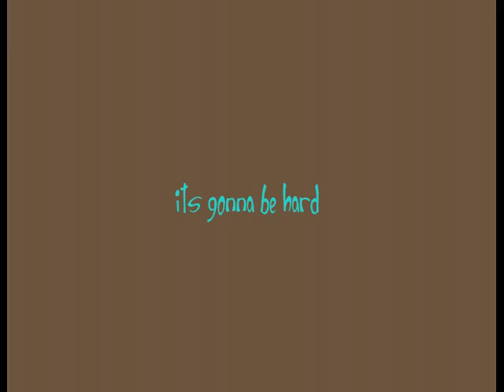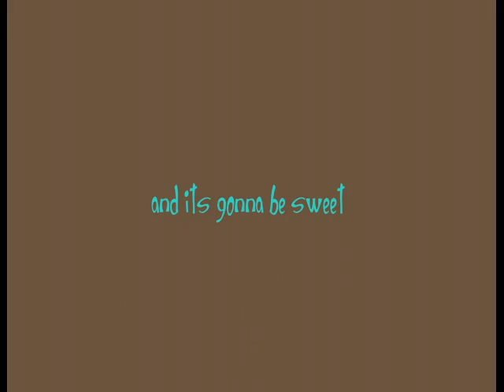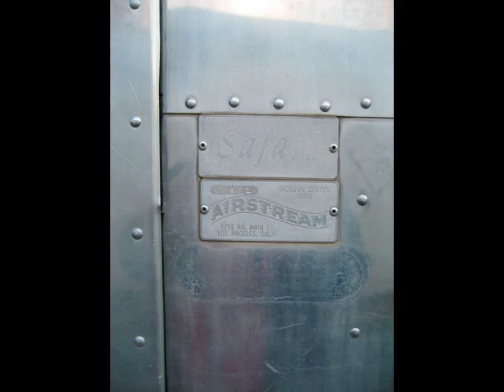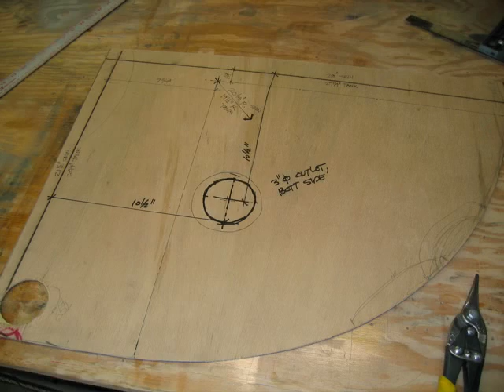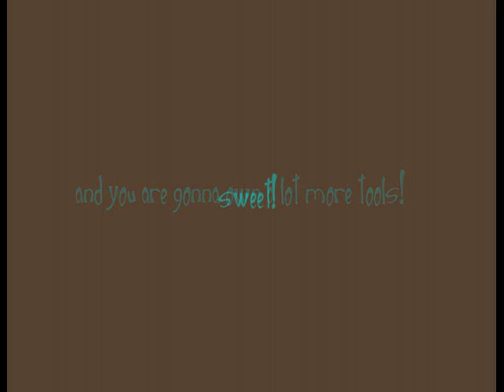The restoration of 'Birdy' - Part 1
The Restoration of Birdy
Things are going to get worse, before they get better...
April 2009